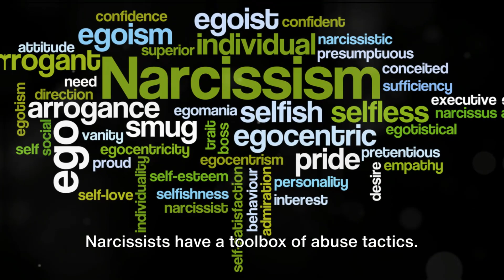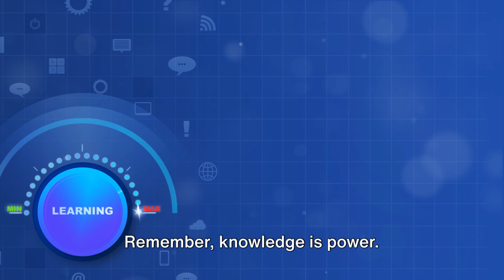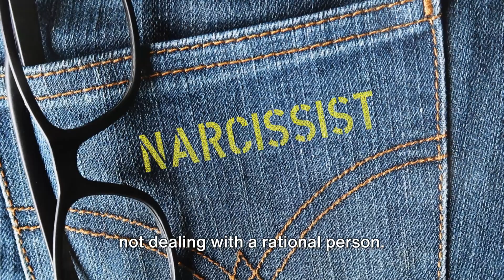5 Important Tips for Surviving Narcissism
A comprehensive guide for navigating narcissism with these 5 tips @keedledee